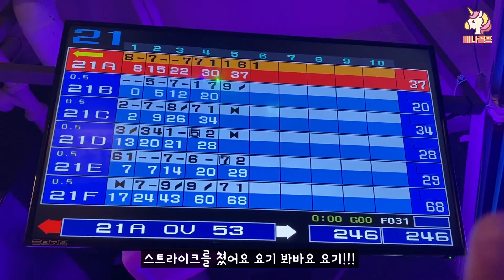여기는 전쟁터?? 파티!! 브이로그! 오늘만 골프영상 아니에요~ Happy New Year♡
2019년 오늘이 마지막 날인데 다들 마무리 잘하셨어요?
미니는 유튜브를 시작하고 넘넘 바쁘고 또 행복하게 보냈답니당^^

이번 영상은 골프영상 아니구 친구들과 크리스마스이브 파티 영상이에요!

내년부터 또 즐거운 골프영상 준비할게요!

영상 보신 오늘 행복하게 보내시구여~

내년에 더 즐거운 골프영상 많이 준비할게요 기대해주시고
많이많이 사랑해주세요♡

항상 밝고 재미있고 유익한 영상 만들겠습니다